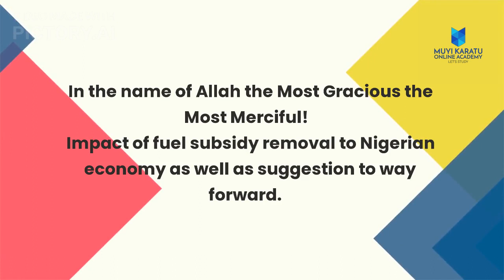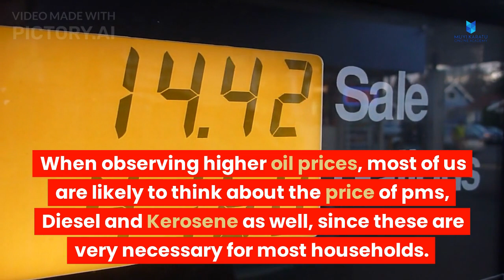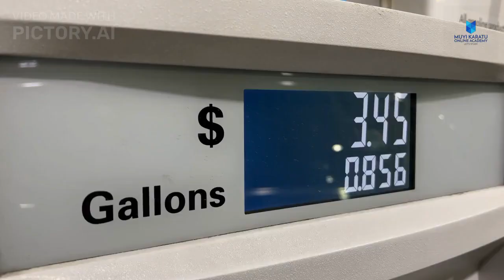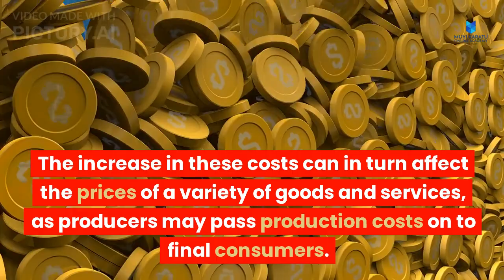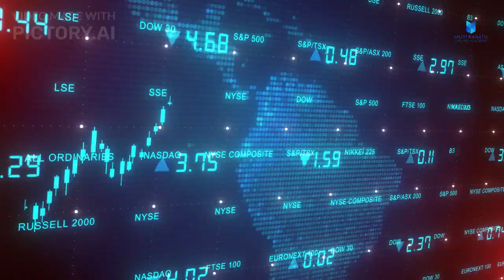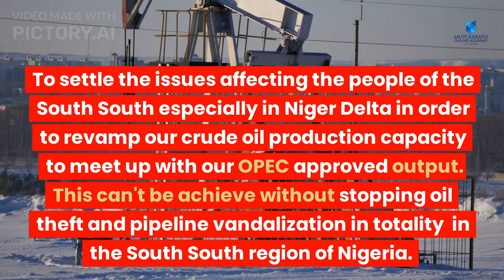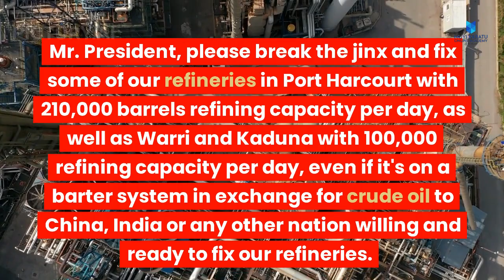THE IMPACT OF FUEL SUBSIDY REMOVAL TO NIGERIAN ECONOMY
OIL PRICE AND IT'S REALITY FROM ECONOMIC POINT OF VIEW I HOPE OUR LEADERS WILL LISTEN.